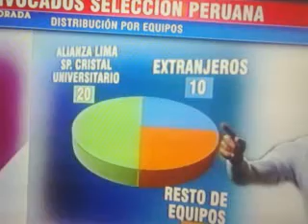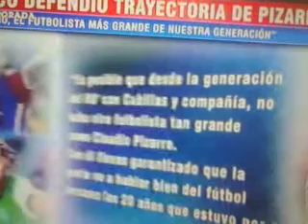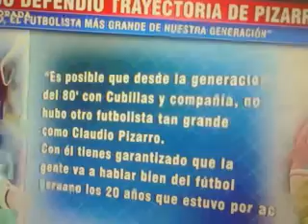ESTA ES LA COMPOSICION POR EQUIPOS Y EXTRANJEROS DE JUGADORES CONVOCADOS SELECCION PERU COPA AMERICA